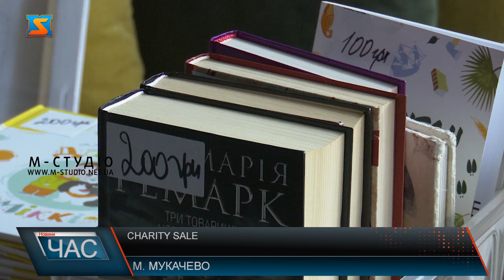«Charity sale»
Другий за рахунком Charity Sale провели в Мукачеві. На ярмарку були представлені різноманітні товари на будь-який смак. Всі вони були надані місцевими підприємцями. Ідея створення такого благодійного аукціону виникла після звернення Ольги Ковальчук – сестри бійця 101-шої окремої бригади територіальної оборони про збір коштів на колеса, паливо та інші важливі комплектуючі. Захід відвідало безліч людей, які окрім можливості придбати товари, мали змогу стати учасниками майстер-класу з розпису шоперів чи розмалювати обличчя аквагримом перевівши кошти на онлайн збір даної організації. Ще однією особливістю ярмарки був хелсі бар Місія благодійної ярмарки була виконана. Окрім 50 тисяч зібраних коштів, які передадуть бійцям 101-шої окремої бригади територіальної оборони, вдалося зібрати додаткових 14 тисяч на онлайн продажах, на які будуть закуплені тепловізори.